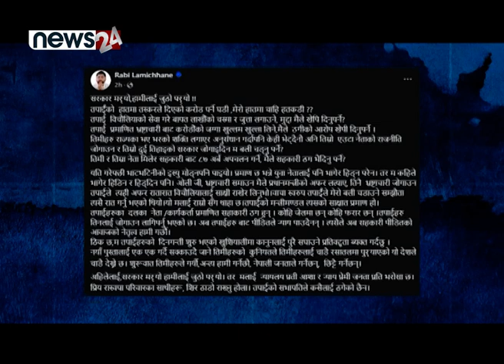अन्ततः सहकारी प्रकरणमा रवि पक्राउ - NEWS24 TV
राष्ट्रिय स्वतन्त्र पार्टीका सभापति रवि लामिछाने पक्राउ परेका छन् । सहकारी ठगी अनुसन्धानमा जिल्ला अदालत कास्कीले पूर्वगृहमन्त्री लामिछानेलाई पक्राउ अनुमति दिएपछि प्रहरीले उनलाई पक्राउ गरेको हो । सरकारले रविलाई पक्राउ गरेपछि रविले प्रधानमन्त्री केपी ओलीविरुद्ध आक्रोश व्यक्त गर्दै भ्रष्टाचारी जोगाउन लागेको आफूलाई बलि चढाउन खोजेको आरोप लगाउदै आक्रोश पोखेका छन् ।